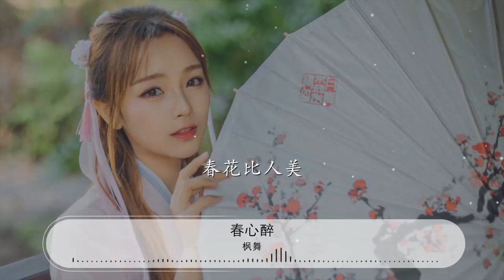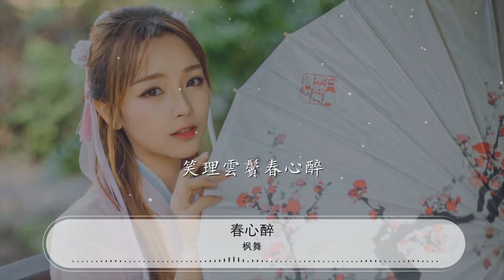春心醉 - 楓舞『笑理雲鬢春心醉 男：』【動態歌詞Lyrics】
楓舞

00:00 春心醉 - 楓舞/曉依
00:01 詞：吳小春
00:01 曲：輕雲望月

00:01 編曲：望海高歌

00:24 男：
00:25 春到羣山醉

00:30 迎春彩蝶雙雙對

00:36 佳人無語知春味

00:41 薔薇沾露跌春淚

00:47 女：
00:47 春花比人美

00:53 初春腳下花成堆

00:58 一夜春雨幾人回

01:04 載酒尋春人不寐

01:09 男：
01:09 春花落地總不悔

01:15 不負春意獨思歸

01:21 欲留春意舉起杯

01:26 不說離愁春滋味

01:31 合：
01:32 春水已暖寒不褪

01:37 暗香襲來春影隨

01:43 偷問春兒愛上誰

01:48 笑理雲鬢春心醉

02:16 女：
02:16 春花比人美

02:22 初春腳下花成堆

02:27 一夜春雨幾人回

02:33 載酒尋春人不寐

02:38 男：
02:39 春花落地總不悔

02:44 不負春意獨思歸

02:50 欲留春意舉起杯

02:55 不說離愁春滋味

03:00 女：
03:01 春水已暖寒不褪

03:06 暗香襲來春影隨

03:12 偷問春兒愛上誰

03:18 笑理雲鬢春心醉

03:23 合：
03:23 春水已暖寒不褪

03:29 暗香襲來春影隨

03:34 偷問春兒愛上誰

03:40 笑理雲鬢春心醉

03:46 笑理雲鬢春心醉